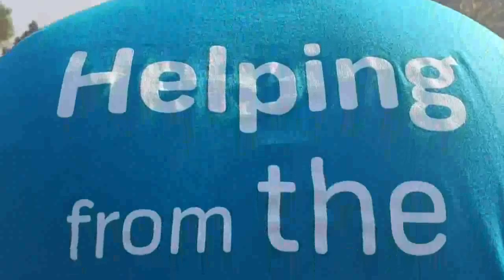The POST Newspaper gives back for Mandela Day 2016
The children of the Aryan Benevolent Home (ABH) were treated to a fun-filled day of face painting, clowns, pony rides and a scrumptious braai for Mandela Day.